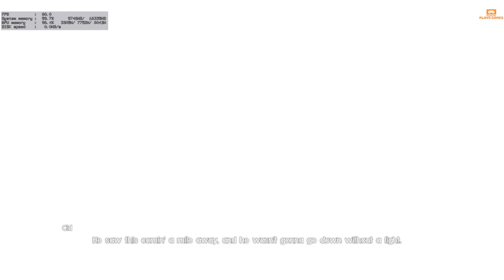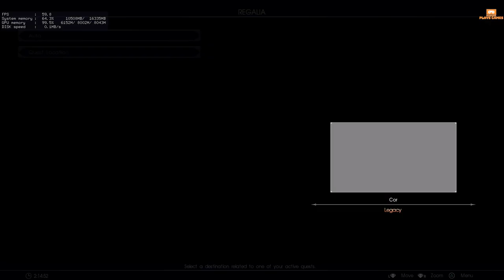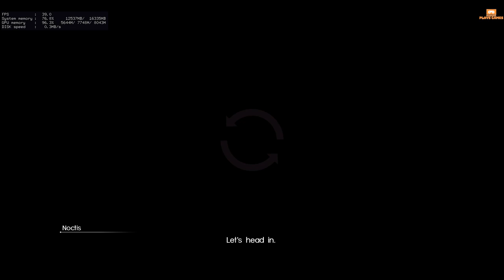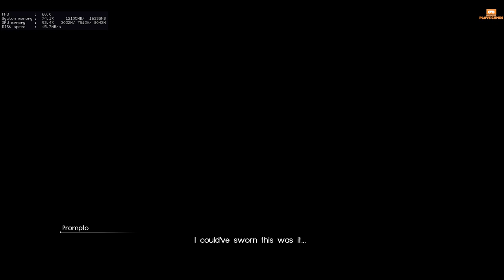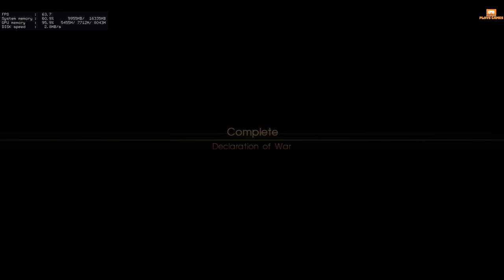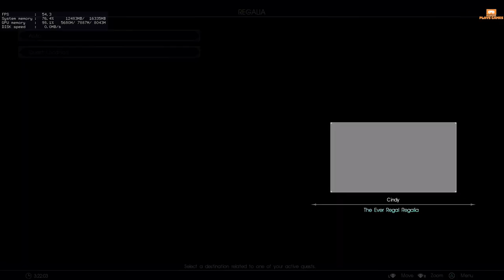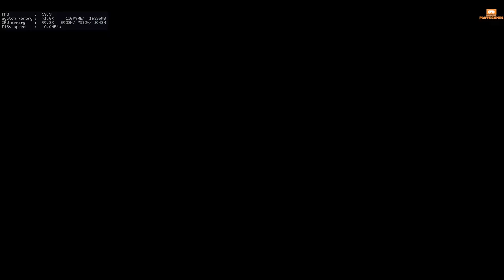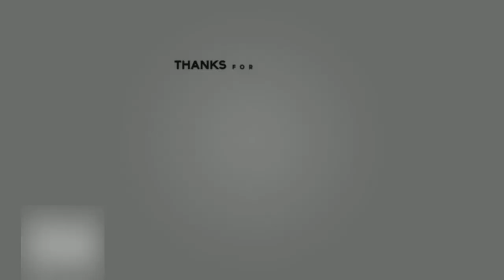Final Fantasy XV Windows Edition - Full Walkthrough Part 3 w/ RTX 3070 Benchmark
Initial release date: 29 November 2016
Engine: Luminous Engine
Writer(s): Saori Itamuro; Akiko Ishibashi; Takumi Nishida
Designers: Tetsuya Nomura, Wan Hazmer, MORE
Platforms: PlayStation 4, Xbox One, Microsoft Windows, Google Stadia